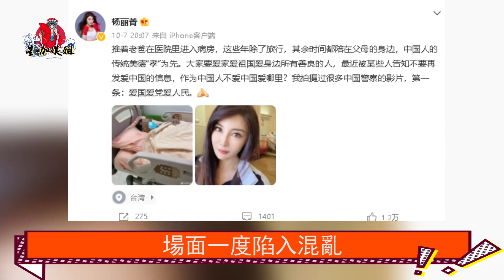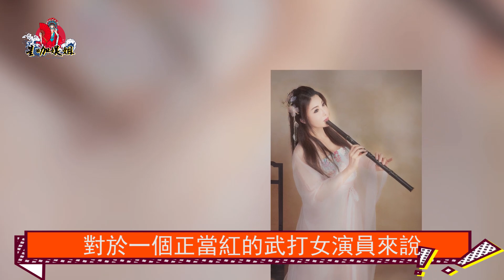水逆！女打星杨丽菁：被称杨紫琼接班人，巅峰时被周比利踢到瘫痪，情路坎坷被渣男威胁泼硫酸曝不雅照，今51岁近照曝光在医院被暴打满身淤青！杨丽菁